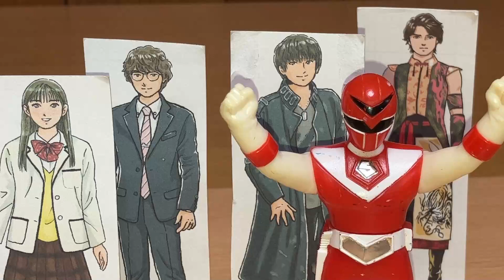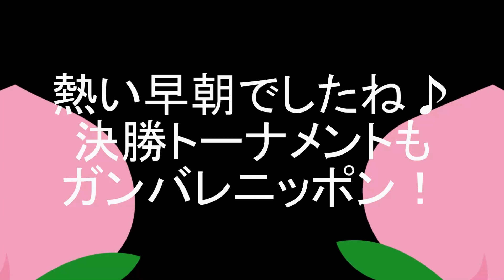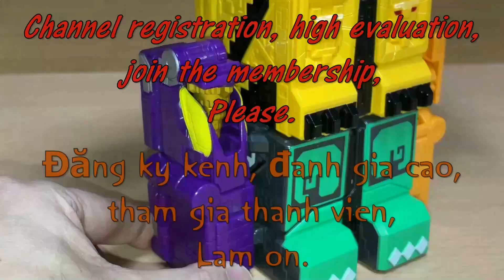【FIFA太郎戦隊ドンサッカーズ】三笘選手&田中碧選手のコンビネーション決勝弾をスーパー戦隊アイテムで再現！FIFAサッカーワールドカップ カタール2022 日本vsスペイン/再現戦隊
FIFAサッカーワールドカップ カタール2022
12月2日
グループリーグE 日本vsスペインの試合が行われ、堂安律選手、三笘薫選手＆田中碧選手のゴールにより日本2-1スペインで、日本が勝利、決勝トーナメント進出が決定しました★
早朝から感動した私は、堂安選手・・・ドンアン・・・ドンブラで再現してみようとなりまして、今日動画制作に至ったわけです。
暴太郎ドンブラザーズのアイテムを始め、S.H.Figuartsの松本人志、浜田雅功、その他撮影部屋にあったもので、三笘薫選手＆田中碧選手のスーパーゴールシーンを再現しました。
ジャイアントキリング！！！

※タイトルを視聴者様アスタリスクさんが考えたものに変えました♪ネーミングセンス高いですね★

サブチャンネル【再現戦隊追加戦士Maeta GOLD】も応援してね♪ガキ使トーク再現始めました♪

2020年1月9日に視聴者様を対象に年齢層のアンケートを実施して、下記の結果を得ました。
30歳以上(30 years or older) 58%
20歳以上(20 years or older) 12%
15-19歳(15 to 19 years) 12%
13-14歳(13 or 14) 8%
12歳未満(Under 12) 10%